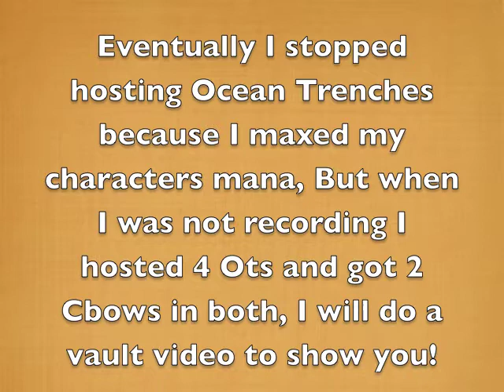RotMG - Ocean Trench Drop Montage!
Intro: Cinema - Skrillex
Middle: Stability - HyperTrough
Outro: Bullseye - Kdrew